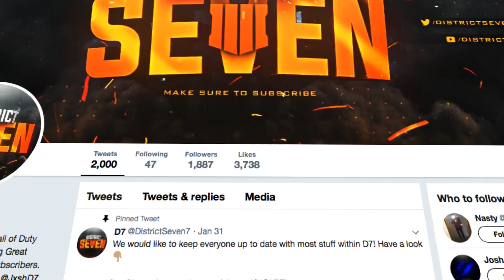BO4: WORLDS HIGHEST KILL DEATH RATIO! + WORLDS HIGHEST KILLSTREAK IN BLACK OPS 4!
Go support the members that made this video possible!😊

►Previous Video! -